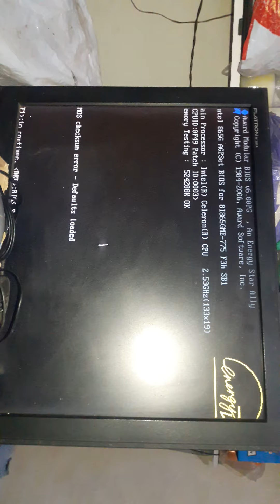NVIDIA GEFORCE MX4000 128MB REPARO